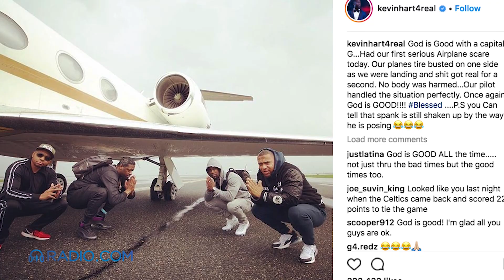Kevin Hart Has ‘Serious Airplane Scare’ When Tire Blows Out On Private Jet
Comedian Kevin Hart wasn’t laughing when he was involved in a scary emergency after the tire of his private jet blew out while landing in Boston. He says the pilot handled the situation perfectly and luckily no one was harmed.